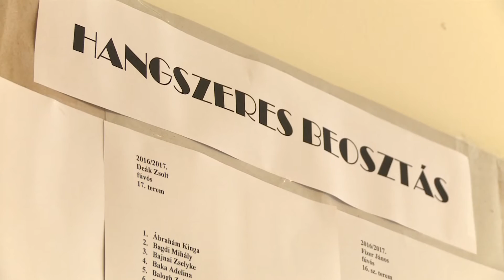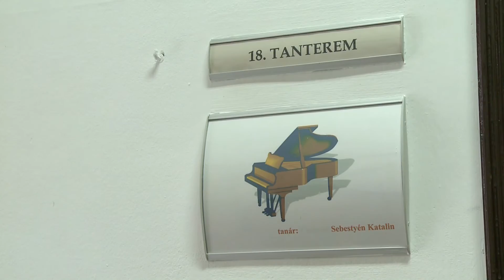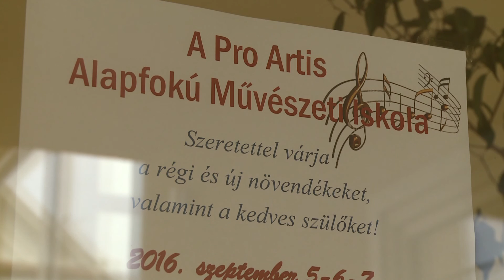Lezajlott a beiratkozás a Művészeti Iskolába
A mai nappal lezárult a beiratkozás a Pro Artis Művészeti Iskola 2016/17-es tanévére. Az intézményben 4 fajta művészeti ágat oktatnak, a táncot, a zenét, szín és báb, valamint a képző és iparművészetet.